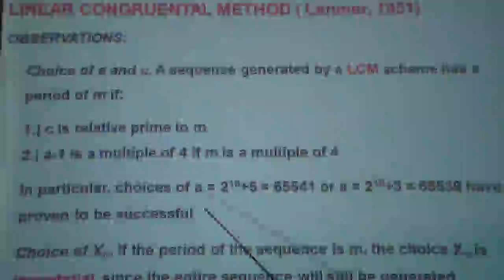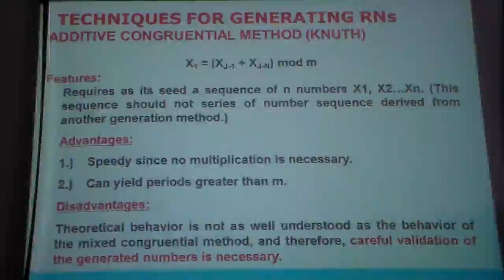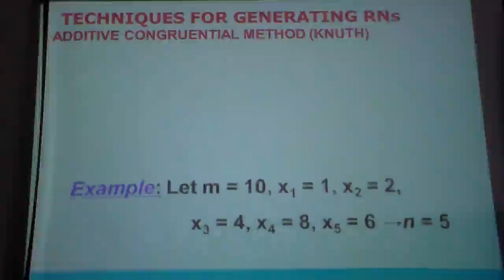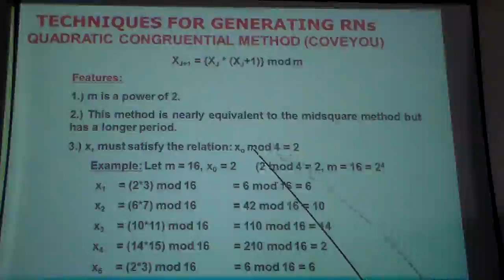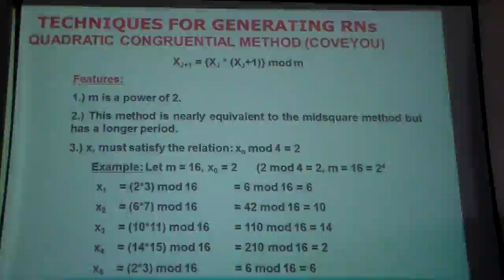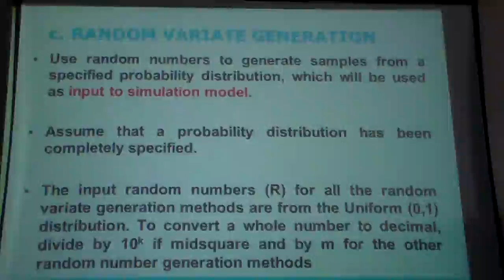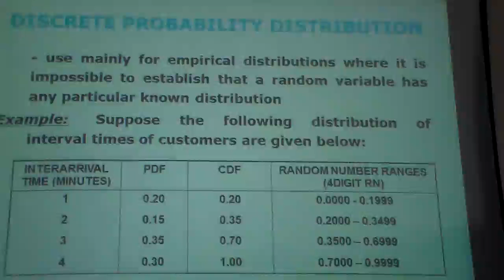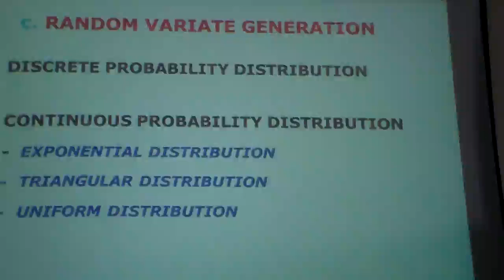OR. lec10 part5- 9